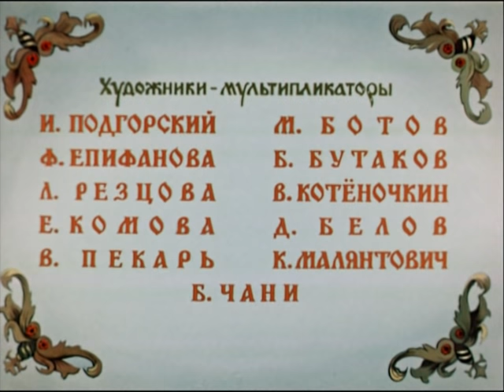Волк и семеро козлят (Volk i semero kozlyat) - Золотая коллекция Союзмультфильм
Роли озвучивали
Юлия Юльская - Козлёнок,
Георгий Вицин - Дятел,
Леонид Пирогов - Медведь,
Лев Дуров - Волк